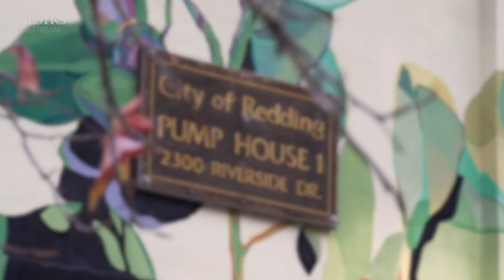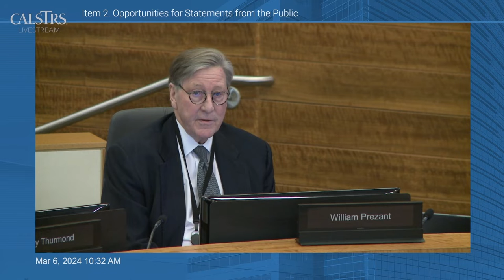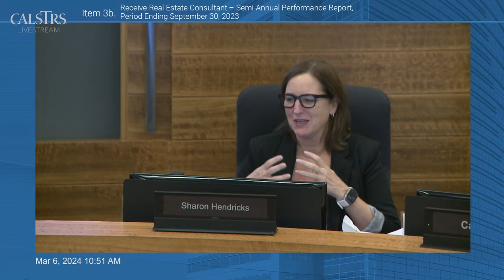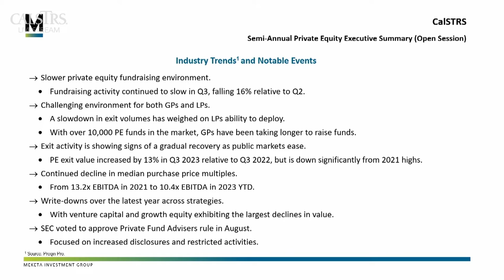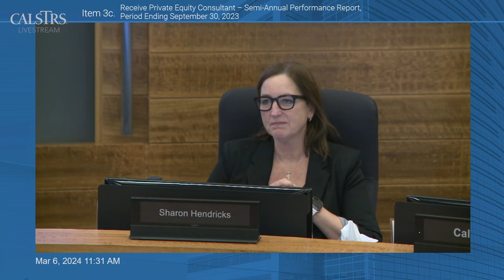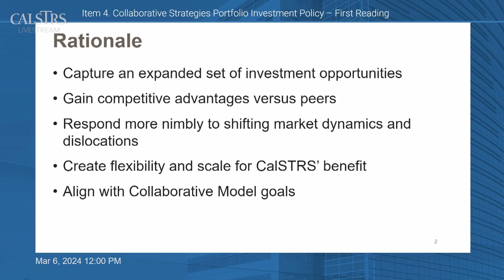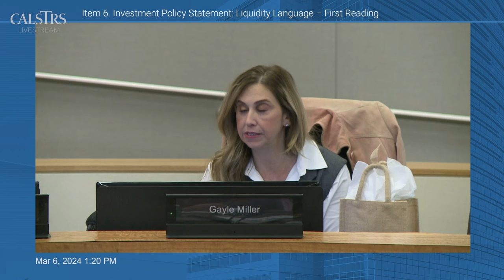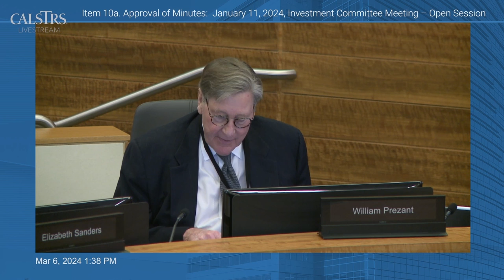Investment Committee - CalSTRS Board Meeting March 6, 2024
Item 1 - Approval of Committee Agenda 2:00
Teacher Highlight - Lura Wilhelm 2:18
Item 2 - Opportunities for Statements from the Public 6:34
Item 3 - Semi-Annual Performance Reports 21:05
Item 3a - General Consultant 21:05
Item 3b - Real Estate 30:24
Item 3c - Private Equity 50:44
Item 4 - Collaborative Strategies Portfolio Investment Policy - First Reading 1:31:24
Item 5 - Fixed Income Investment Policy - Private Credit - First Reading 1:45:59
Item 6 - Investment Policy Statement: Liquidity Language - First Reading 1:49:48
Item 7 - Chief Investment Officer's Report 1:54:00
Consent Agenda 2:10:10
Item 8 -  Credit Enhancement Program Policy
Item 9 - Meketa General Consultant Contract Extension
Item 10 - Approval of Minutes
Information Items
Recognize Mike DiRe for PERE Lifetime Achievement Award 2:12:16
Item 11 - Review of Information Requests 2:13:19
Item 12 - Draft Agenda for Next Committee Meeting 2:13:19